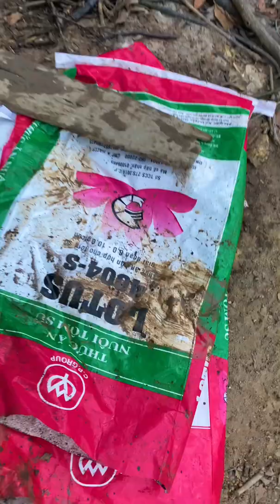What Are The Major Threats To Mangrove Forests?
Population growth, conversion to aquaculture ponds, clear-felling for timber, plastic waste, charcoal, and wood chip production for industrial and urban development are all major threats to mangrove forests. The mangrove forest where Merman Tiun is working to save otters is currently threatened by urbanization along the forest's edge and the construction of a highway through the forest. causing wild otters to flee Young people's future will be bleak unless people stop destroying mangrove forests.